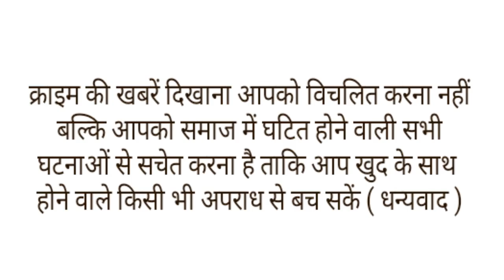मंडप सजा था..दूल्हा तैयार था पर शादी की कम ज्वैलरी देख बिगड़ गई दुल्हन,शादी से कर दिया मना।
आपने शादी के समय दुल्हन के बारात लौटा देने के तरह-तरह के कारण सुने होंगे, लेकिन उत्तर प्रदेश के कानपुर देहात में एक अजब ही कारण सामने आया है. यहां एक दुल्हन ने महज इस कारण शादी करने से इनकार करते हुए अपनी बारात वापस लौटा दी, क्योंकि दूल्हा पक्ष उसके लिए कम ज्वैलरी लेकर शादी करने आया था. दोनों पक्षों में इस बात को लेकर तकरार हो गई, जिसके चलते मामला थाने तक पहुंच गया. थाने में भी घंटों बातचीत के बाद आखिरकार शादी नहीं करने का ही समझौता हुआ और दोनों पक्ष अपने-अपने घर लौट गए. दरअसल मामला
कानपुर देहात के बनवारीपुर गांव का है यह 30 अप्रैल की शाम को बारात आई थी. यह बारात सिकंदरा थाना एरिया के गांव मानपुर निवासी लालाराम के बेटे कृष्ण मुरारी की थी, जिसकी शादी बनवारीपुर गांव के श्याम नारायण की बेटी से होनी थी. रविवार शाम को तय कार्यक्रम के हिसाब से लालाराम अपने बेटे की बारात लेकर बनवारीपुर गांव पहुंचे, जहां बारात के स्वागत का पूरा इंतजाम किया गया था.
 बारात का स्वागत बहुत अच्छे तरीके से हुआ. सभी को खाना खिलाया गया. इसी दौरान स्टेज पर जयमाल हुआ. जयमाल के बाद दूल्हे पक्ष की महिलाएं दुल्हन को अपने यहां से लाई ज्वैलरी पहनाने लगीं. इसी दौरान बात बिगड़ गई. दुल्हन ने जैसे ही ज्वेलरी को देखा वह भड़क गई और बारात में आई महिलाओं से ही लड़ने लगी दुल्हन और उसकी फैमिली ने ज्वैलरी को बेहद कम बताते हुए शादी करने से इनकार कर दिया.दुल्हन के शादी से इंकार करते है हड़कंप मच गया
दूल्हे पक्ष के लोगों ने दुल्हन पक्ष को समझाने की बेहद कोशिश की. दूल्हे कृष्ण मुरारी में बताया की मैं बिना दहेज की शादी कर रहा था. हमारी तरफ से कोई मांग नहीं की गई थी. इसके बाद ऐन मौके पर हंगामा कर दिया गया. उधर, दुल्हन पक्ष के लोगों ने दूल्हे के खिलाफ दहेज मांगने की तहरीर थाने में दे दी. इस पर दोनों पक्षों को बुलाया गया. वहां दूल्हे के पिता ने चढ़ाने का सामान दिखाते हुए पुलिस को पूरी जानकारी दी. उन्होंने दुल्हन पक्ष पर दहेज मांगने की झूठी तहरीर देने का आरोप लगाया. उन्होंने कहा कि लड़की पक्ष हमारे दिए जेवर लौटा दे. हम उनकी अंगूठी और 5,100 रुपये लौटा देंगे. पुलिस ने घंटों तक दोनों पक्षों को बैठाकर समझाया. आखिर में दोनों पक्ष में समझौता हो गया और दोनों अपने-अपने घर चले गए.।